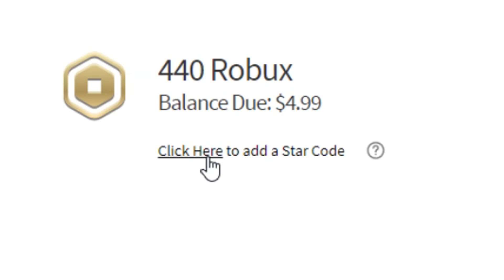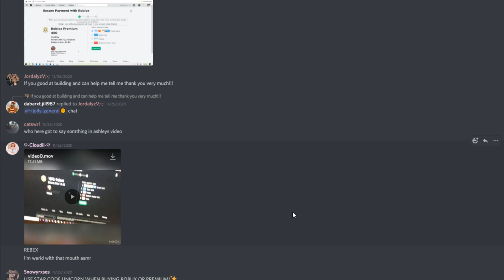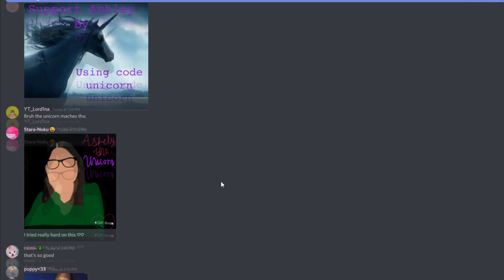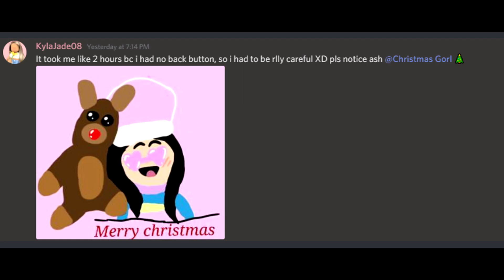She Went To JAIL For STEALING! (Roblox Bloxburg)